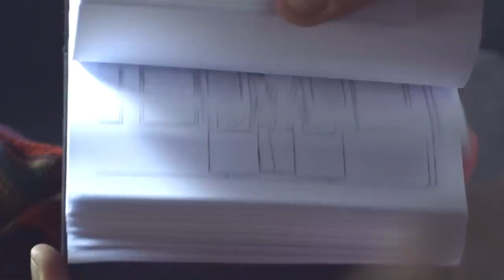Silent Love - SHORT FILM 2021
Meditation music,
Fashion shows,
Mr. Bean,
Greatest hits albums,
Music of Ethiopia,
Street food,
Tom Cat,
Baking,
animation,
Children's Music,
Soul Music,
Swimming pools,
Wood,
Electronic Dance Music,
Cats,
Music,
Recently uploaded,

Queen Club,
Miracle Music,

The Weeknd,
Music In Paradise,
SZA,

horror short movie,
 short film love story,
short movie horror,
animation short film,
short films,
short movie,

film fantasy,

fantasy movies,
films
film
short film
film theory
filma me titra shqip
films 2021
films full movie
filmstoon
films 2020
filmselect
films at home
movies
morgan wallen
mortal kombat movie 2021
moneybagg yo
mo3
mood
moana
moriah elizabeth
music
musica cristiana
musica para dormir
music video
musica para dormir bebes
music 2020
music lyrics
music bank